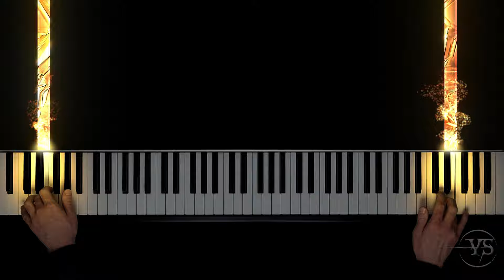Jamie Duffy - Solas - Piano Solo - Full Song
Solas by Jamie Duffy. Piano performance by Yannick Streibert.

Recorded and rendered in 4k 60fps.
Programs used: SeeMusic, Adobe After Effects, Magix Vegas Pro